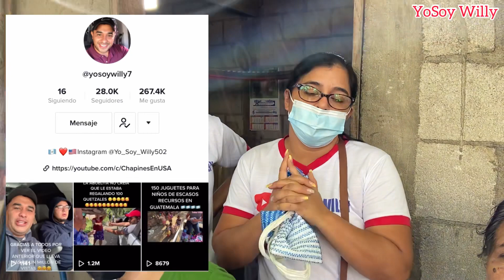🔴 10 Meses perdió de trabajar por la pandemia pero Dios nunca los abandonó 🙏